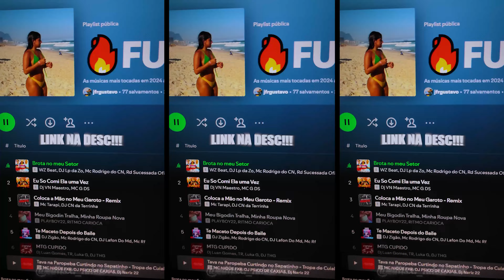VAI CORRER PERIGO, VAI F*DER COM BANDIDO x FUNK TIKTOK - (( DJ MK )) - FUNK TREND TIKTOK 2024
● ESTÁ COMEÇANDO SEU CANAL E ESTÁ SEM UM EDITOR? ENTRE EM CONTATO PARA MAIS INFORMAÇÕES!!

● QUER SUA MÚSICA NO CANAL? ENTRE EM CONTATO!!

Artista: BR DA TIJUCA
Feito por: DJ MK O MLK SINISTRO
Versão: FUNK
Ano: 2024